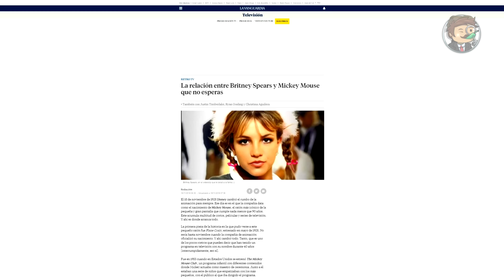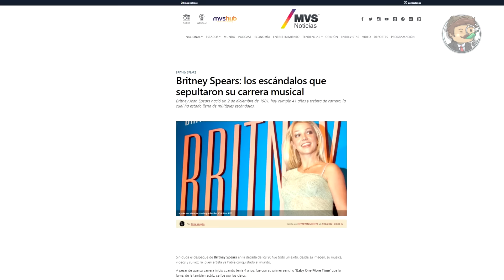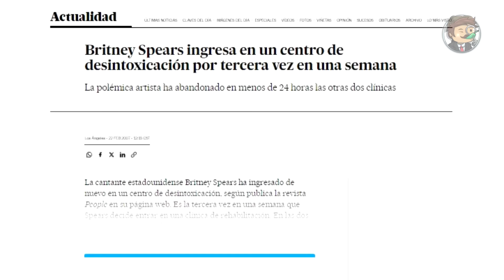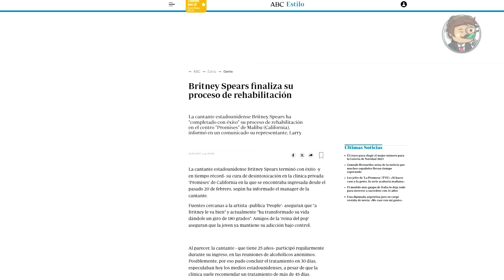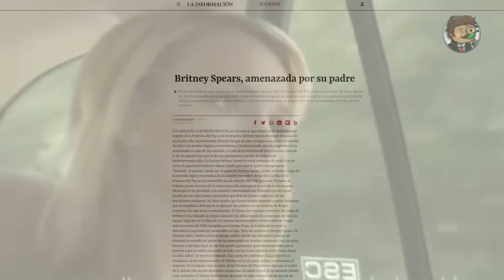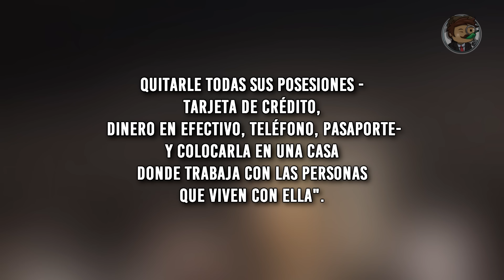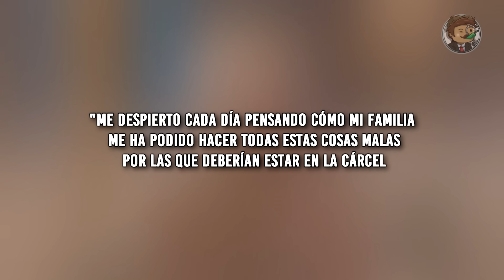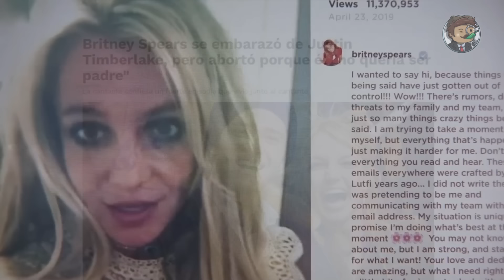Maldición Disney; La Oscura Historia de Britney Spears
¿No Puedes dormir? Comparte tu insomnio con Maldición Disney;  La Oscura Historia de Britney Spears